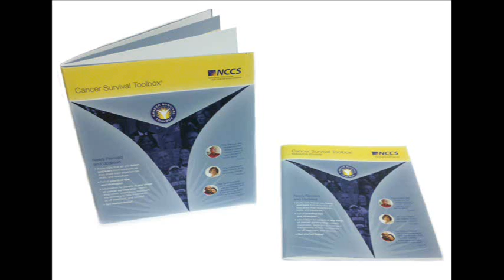Living With Blood and Marrow Transplants - Conclusion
Review some of the important points of this program and learn about some additional resources for living with blood and marrow transplants.

The Cancer Survival Toolbox is a collection of audio CDs that address scenarios for many topics and issues cancer patients/survivors face during their cancer journey. Each scenario is inspired by true stories of real cancer patients and survivors.

Get a list of all the issues/topics addressed by the Cancer Survival Toolbox on our